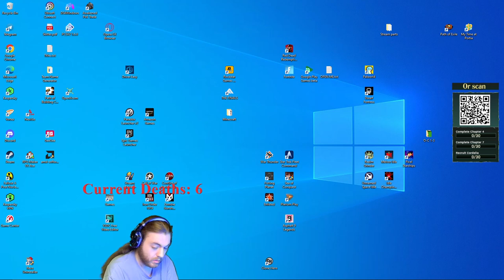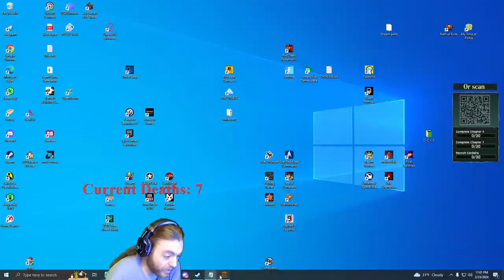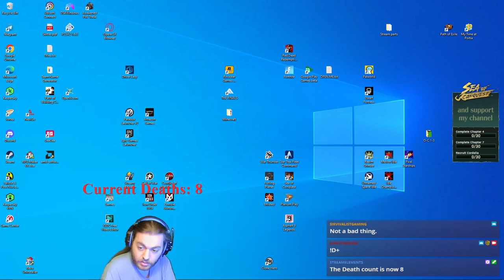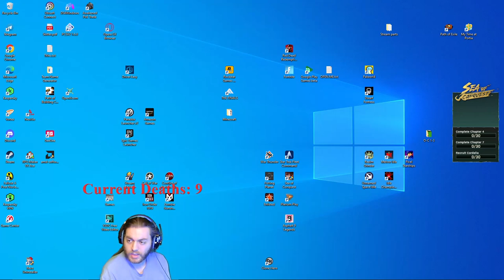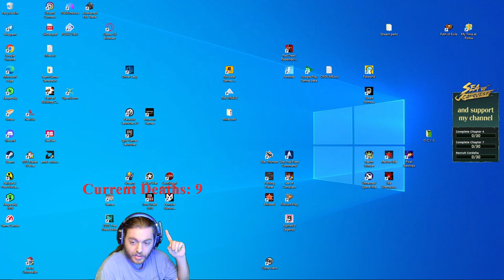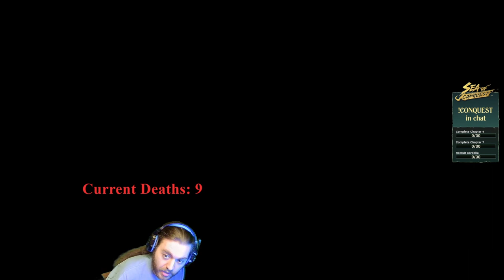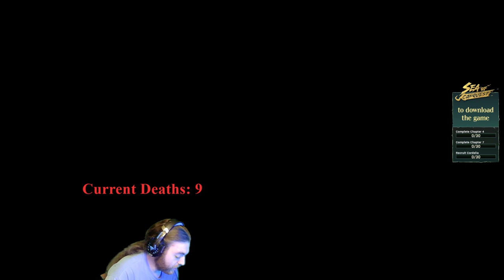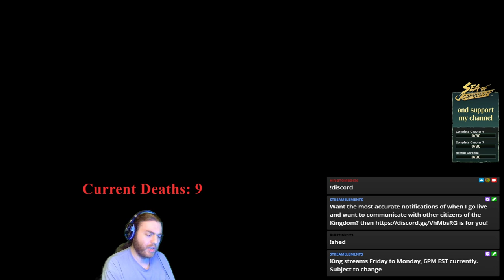The Tale of Frederick Jenkins the 3rd | Fallout (S1-E2)